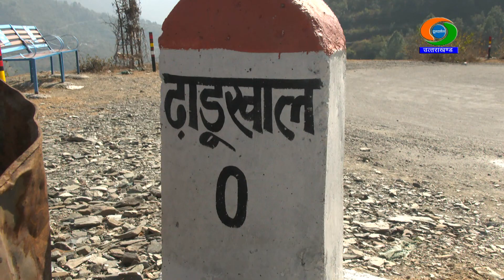कुक्कुट पालनसे स्वरोजगार : भुवनेश डोबरियाल | Self-employment & Self-reliance by Poultry Farming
Self-Employment and Self-reliance by Poultry Farming : Bhuvanesh Dobriyal, Gram-Kund, Maniyarsun, Vikaskhand- Kaljikhal, Pauri Garhwal.

कुक्कुट पालन से स्वरोजगार और स्वावलम्बन की ओर
भुवनेश डोबरियाल, ग्राम-कुंड, मनियारस्यूं ,.विकासखंड- कल्जीखाल, पौड़ी गढ़वाल।